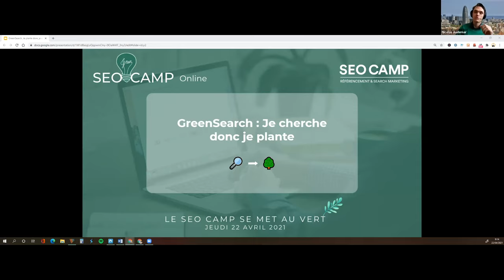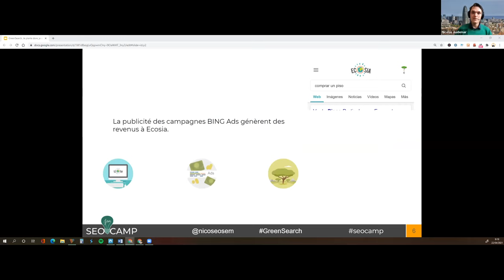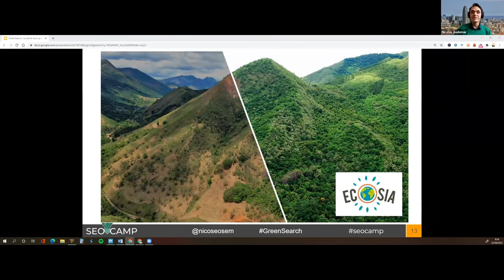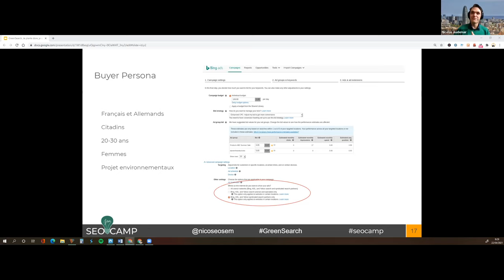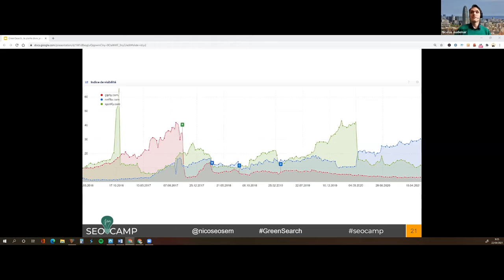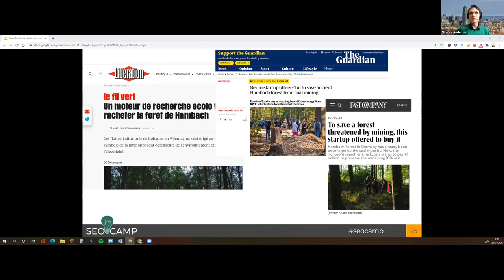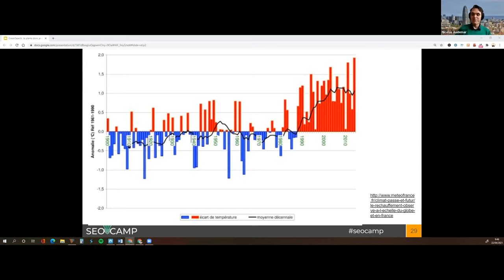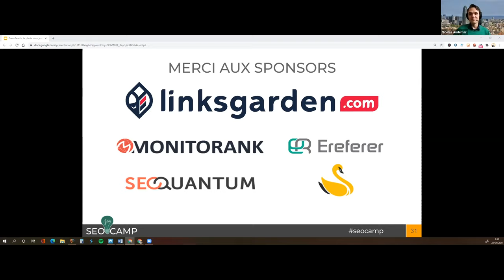Nicolas Audemar - Green Search : Je cherche donc je plante - SEO Green CAMP